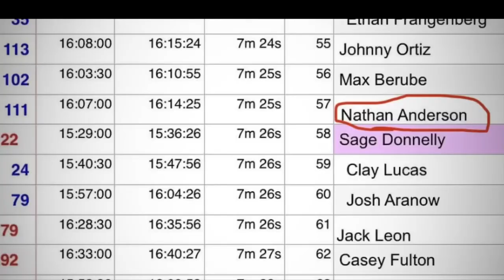REEL WORLD Vol.7 - #15 Nathan Anderson (USA)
Follow US paddler Nathan Anderson throughout 2022:
"Here are some of my favorite moments during 2022. I had an amazing time on the river checking out new places as well as getting more familiar with existing runs. I continued to step further into Class V, hitting more of my higher-end goals, as well as getting more into waterfall running. I look forward to 2023 and where I go from here."
Category: Amateur
Locations: Everything was filmed in the United States.